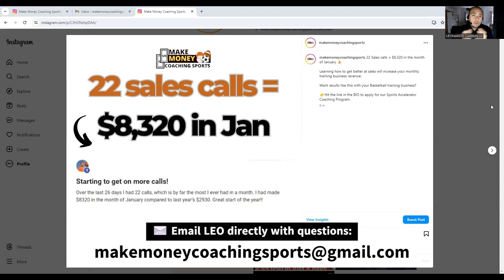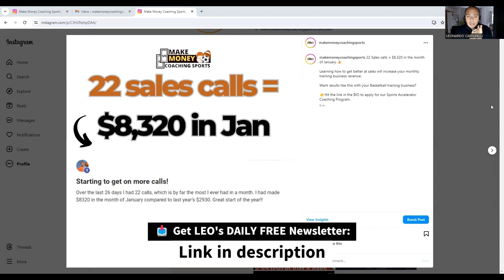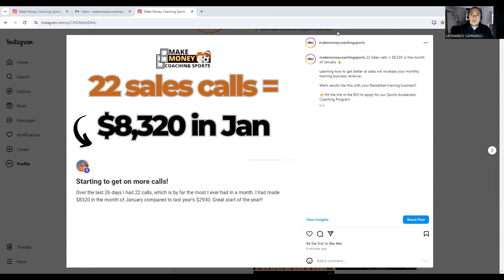🏀 Making Over $8k Monthly with Your Basketball Training Academy!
Sports Accelerator Success: Today, we share with you how a coach in our program achieved great results with his Basketball Academy business.

Leo, a dedicated entrepreneur, consultant, and coach, is deeply passionate about the field of sports business development.

Since 2016, Leo has been working privately 1-1 with sports trainers, specializing in areas such as client acquisition, sales, marketing, and athlete development.